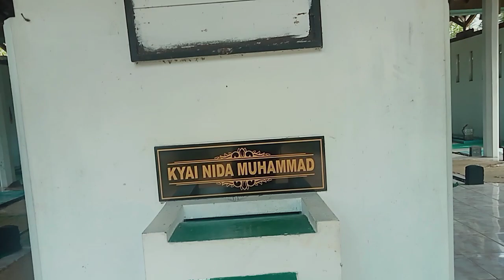Wisata Ziarah Kiyai Nidho Muhammad Pare Kranggan TMG